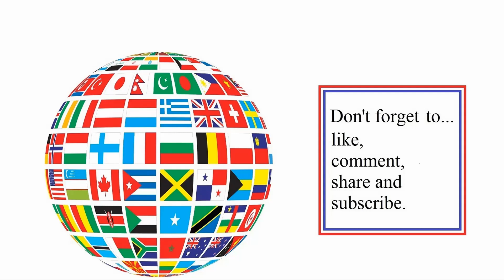The 300 (Englishmen) map - Warband in Mount & Blade - AZW (Anglo Zulu War) Mod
Recorded 8th July 2023 (CE) now. Fighting with the 24th (server).

There is a Napoleonic Wars + AZW and others play list if you are interested.

Alternatively search for AZW (maps) on this channel.